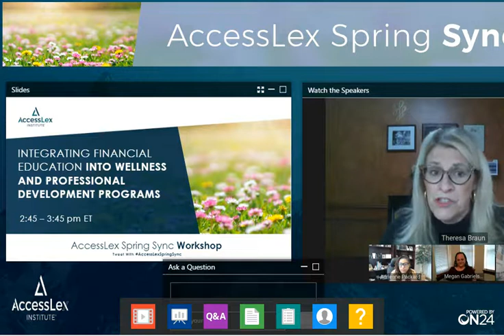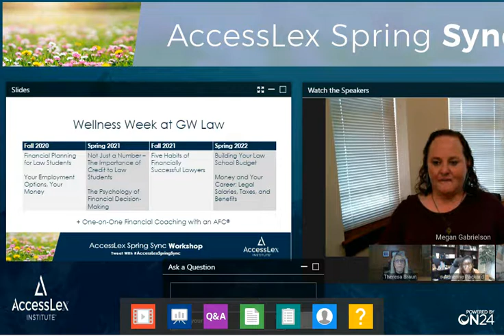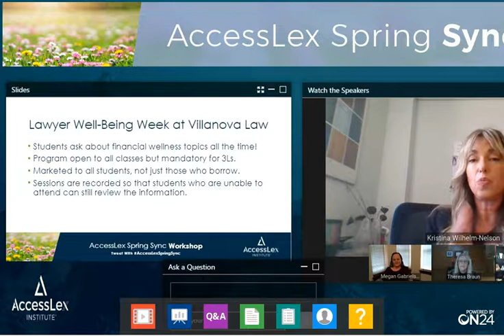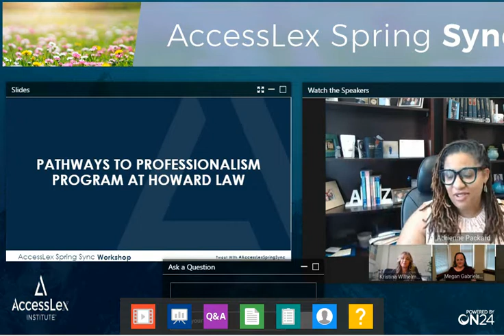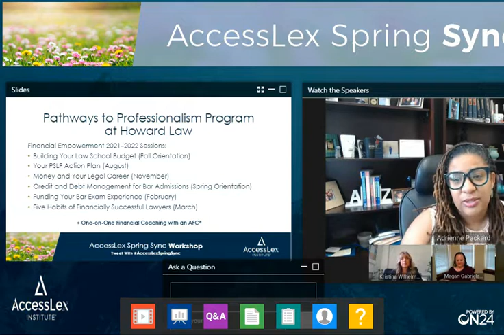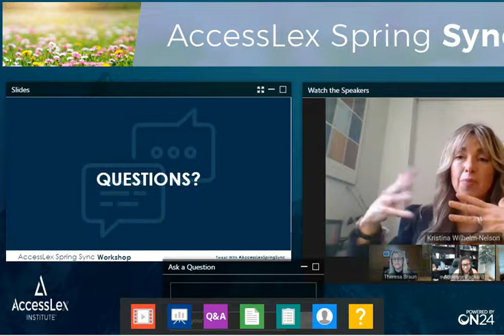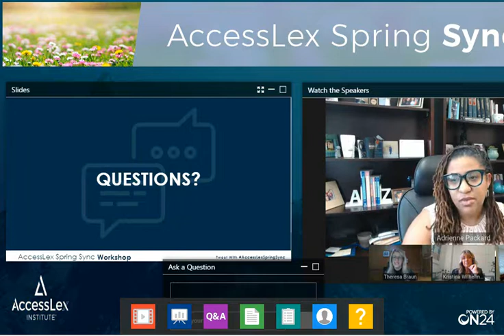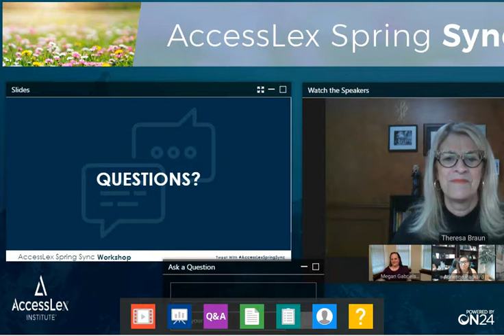Integrating Financial Education into Wellness and Professional Development Programs